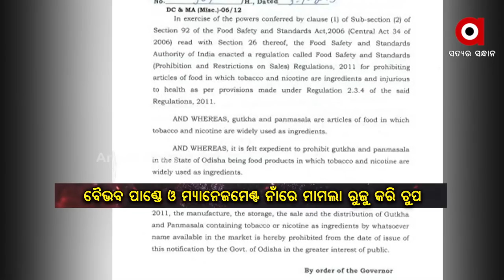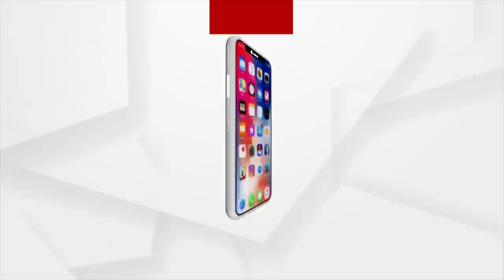କେବେ ବନ୍ଧା ହେବେ ମୃତ୍ୟୁ ବିକୁଥିବା ଗୁଟଖା କମ୍ପାନୀର ମାଲିକ?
ସମ୍ବଲପୁର ଗୁଟଖା କଂପାନିର ମାଲିକ ବନ୍ଧା ହେଲେ ଖୋଲିଯିବ କି ଗୁମର? କେବେ ଲାଗିବ ଦଫା 302? କେବେ ବନ୍ଧା ହେବେ ମୃତ୍ୟୁ ବିକୁଥିବା ଗୁଟଖା କମ୍ପାନୀର ମାଲିକ?  ମ୍ୟାନେଜ ହୋଇଯାଇଛନ୍ତି କି ରାଜ୍ୟ ସରକାର ?  ସେପଟେ ଆଖିବୁଜିଛନ୍ତି ଆଉ ଜଣେ ଆହତ ଶ୍ରମିକ ।